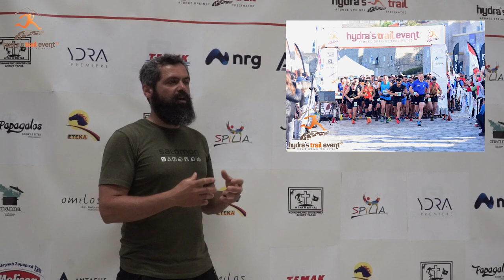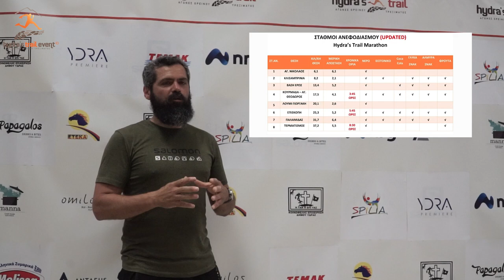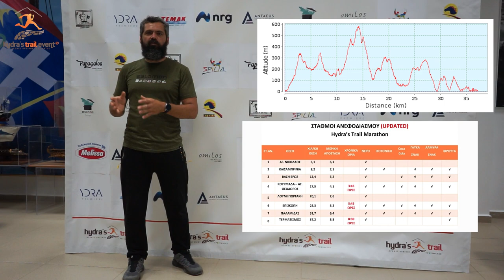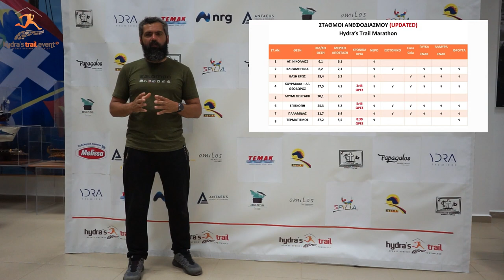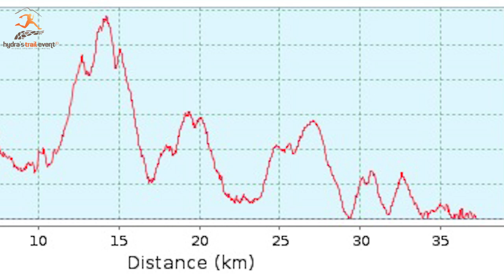Τεχνική Ενημέρωση Hydra's Trail Event 2022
Παρακολουθήστε την Τεχνική Ενημέρωση του Hydra's Trail Event 2022, από τον Τεχνικό Διευθυντή Λουκά Πρατίλα.